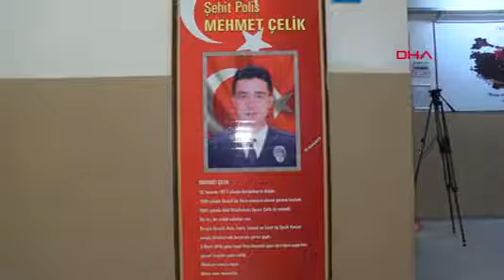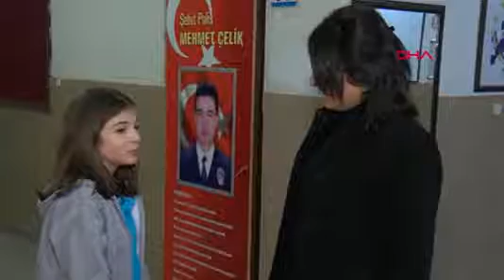Şehit eşinin adını taşıyan okulda görev yapıyor